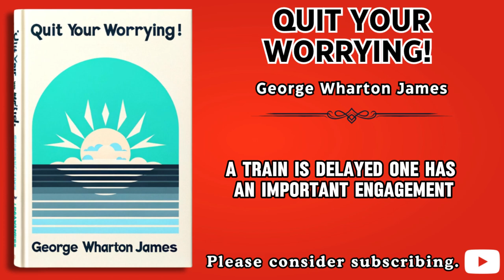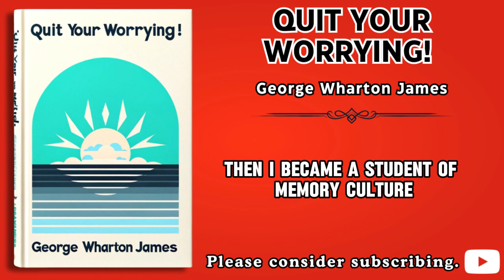Quit Your Worrying: George W. James | FULL LENGTH AUDIOBOOK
📚Description:
 Dive into "Quit Your Worrying!" by George Wharton James, now available as a free audiobook on the Better Life Library! 🎧 This classic guide offers timeless advice on how to shed worries and lead a more peaceful life. Whether you're struggling with personal anxieties or professional pressures, this book provides practical tips and philosophical insights to help you manage stress and improve your mental health.

🌟 Why Listen to This Audiobook?

Learn effective strategies to minimize worrying.
Enhance your overall well-being and mental peace.
Gain insights into overcoming common and complex worries that hold you back.
👂 Listen now and start transforming the way you handle life's challenges. Perfect for fans of self-help and psychological insights!